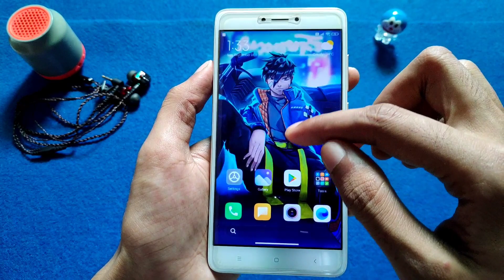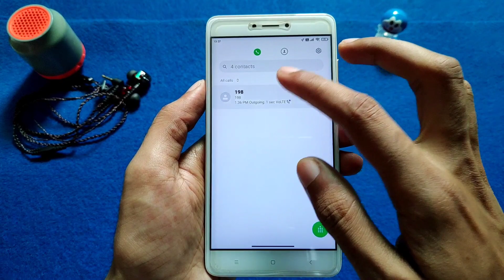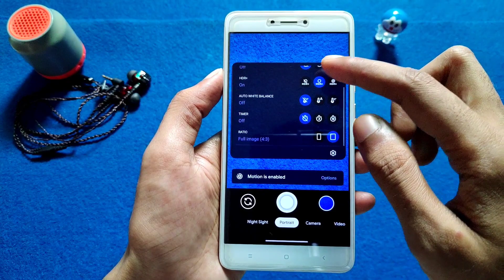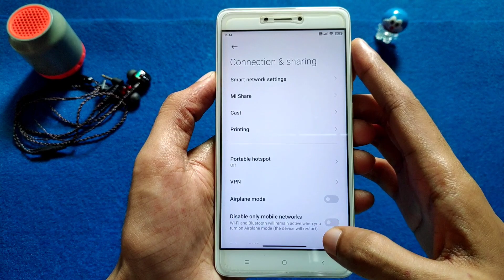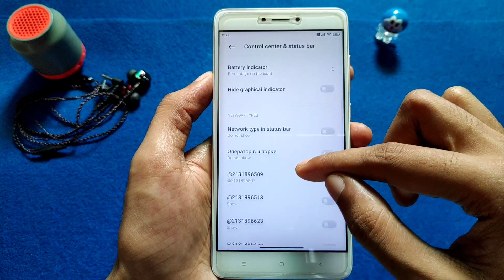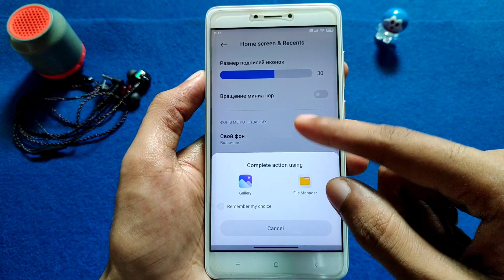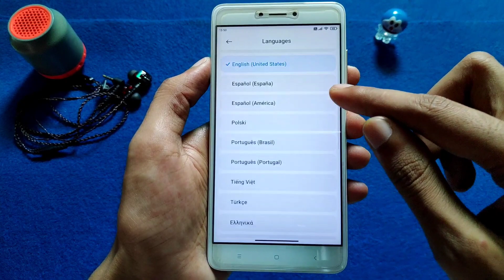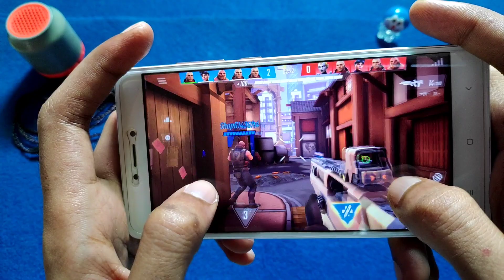MIUI 12 MiNSE 2.5 ANDROID 10 FOR REDMI NOTE 4 | FIXED GOODIX FINGERPRINT MORE NEW FEATURES | REVIEW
👤 𝗕𝘆 - @a1b2d56

🔥 𝗙𝗢𝗟𝗟𝗢𝗪 𝗠𝗘 🔥

🎵 𝗠𝗨𝗦𝗜𝗖 𝗖𝗥𝗘𝗗𝗜𝗧